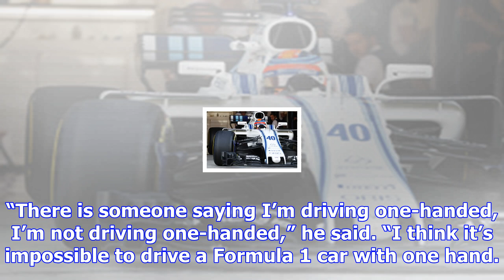Kubica: "i'm not driving one-handed"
The Pole is bidding to return to F1, six years after suffering life-threatening injuries from a rall...